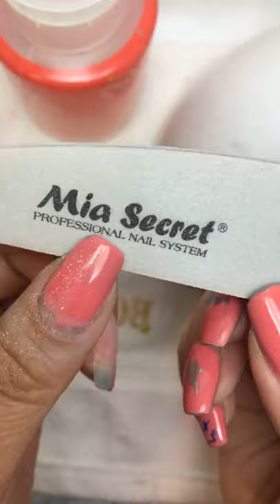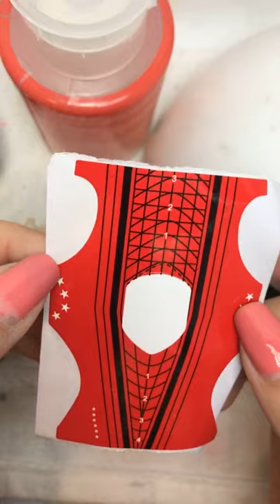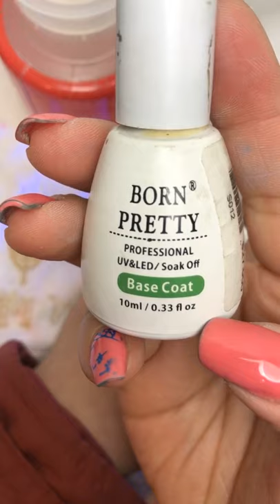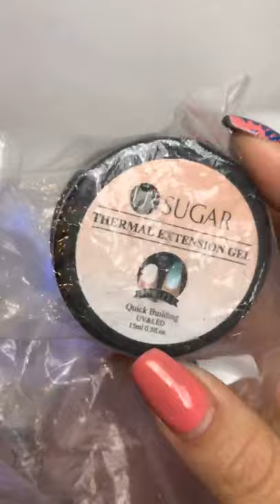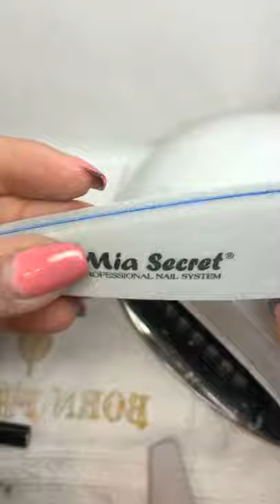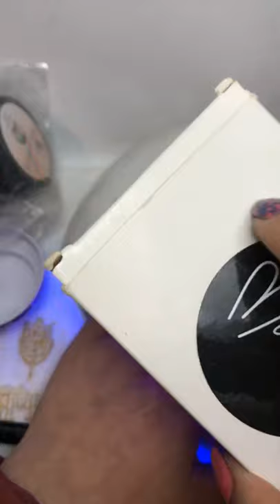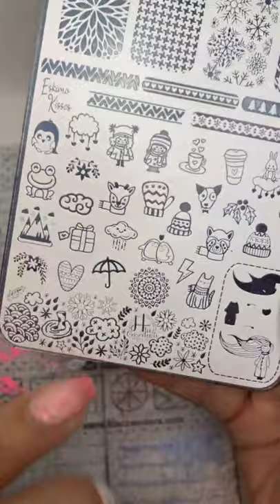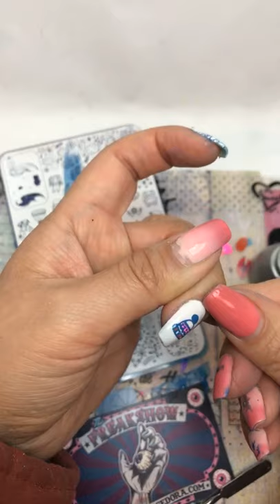Stamping sobre semipermanente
★ Hoy el en vivo no fue tanto una clase, realmente hoy les mostré cómo es el proceso que hago sobre mis uñas desde retirar el semipermanente, realicé un proceso de reparación de mi uña con polygel, aplique semipermanente para finalizar con Stamping!! Una larga transmisión pero como les aclaré en todo momento, yo no soy profesional en esto, solo les mostré mi proceso y si realmente les interesó, mi recomendación siempre será que aprendan con personas expertas en el tema para que tengan las mejores recomendaciones! Así que no tomen esto como una clase, es más, mi experiencia. La única parte que si pueden tomar como clase es la parte del stamping sobre semipermanente, ya que allí les doy los trucos que son para lograrlo! Abrazos al por mayor! Que otros temas les gustaría que viéramos en los miércoles de técnicas ?